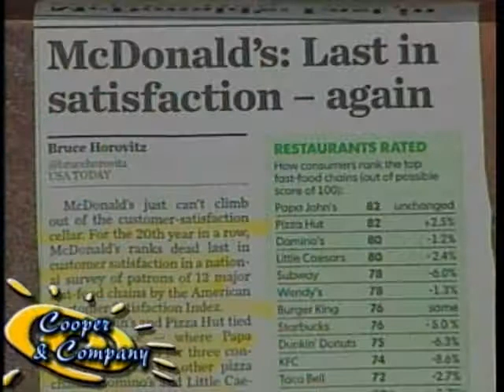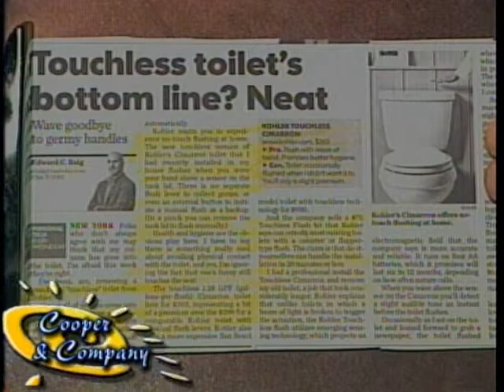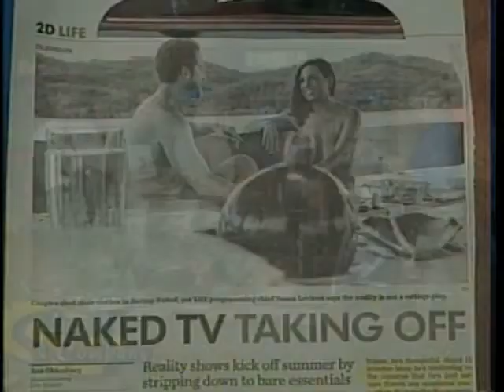Joe Holmes, Bill Graham, Tom McAlister, Bama Zack 6 20 14